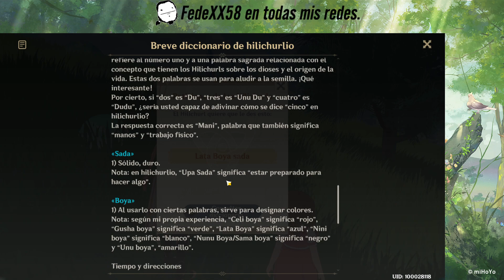Genshin Impact - Mimi Tomo | Día 4.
--LINKS ÚTILES--
HERRAMIENTAS

DESCARGA OFICIAL

OTROS

Mi Discord ID:
FedeXX58#2473

Idea del personaje de FedeXX58 en cualquiera de sus aspectos:
FedeXX58

Creador del chibi 2D:
Jordan Biglieri